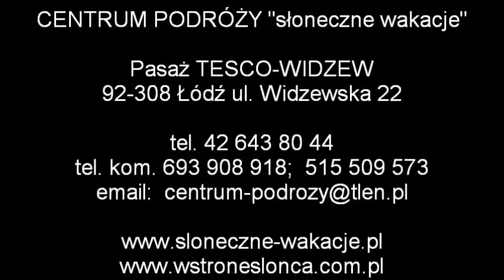TITANIC BEACH, Egipt, Hurghada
polub nas :)